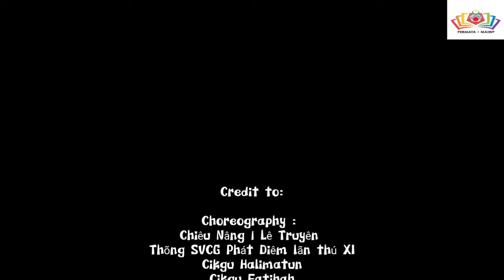SENAMAN PERMATA MAIWP